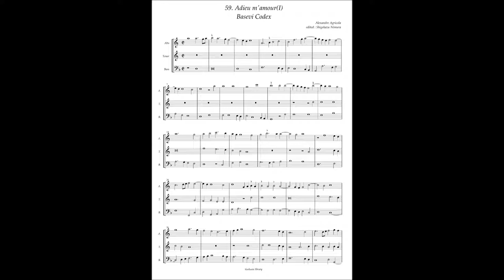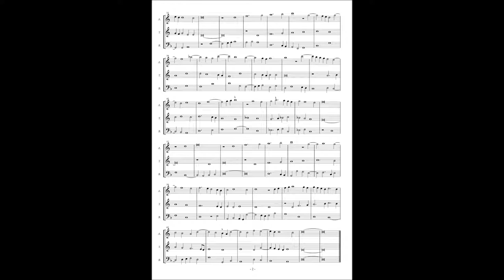Basevi Codex, (59) Alexander Agricola "Adieu m'amour"(1)